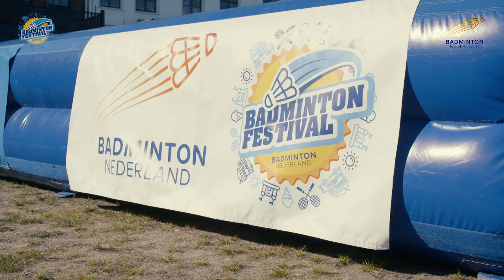Badminton Festival 2019 DECATHLON BEDANKT!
HET ZIT ER OP VOOR DIT JAAR!
Vele vrijwilligers, deelnemers en toeschouwers hebben kennis gemaakt met en genoten van de nieuwste badminton rage: Airbadminton! Om een indruk te krijgen hoe het er de afgelopen maanden aan toe ging tijdens de Badminton Festivals hebben wij een super leuke aftermovie gemaakt! Ben jij aanwezig geweest tijdens één van deze festivals dan willen we jou ontzettend bedanken voor je enthousiasme en deelname. Ben je niet in de gelegenheid geweest om een festival te bezoeken dit jaar dan hopen we jou met deze after movie enthousiast te maken om volgend jaar een festival te bezoeken bij jou in de buurt.

Hou ons in de gaten via @badmintonNLD, @BadmintonNederland, zodat je weet wanneer de festivals volgend jaar gehouden worden.